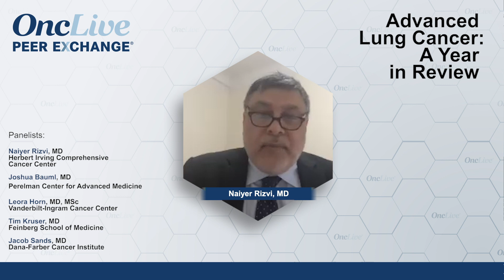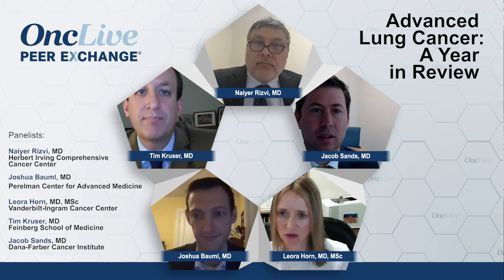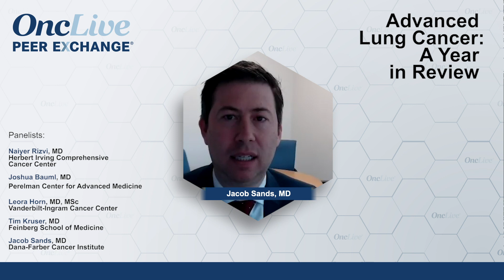Immunotherapy and Brain Metastatic Lung Cancer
A discussion on the use of immunotherapy to treat newly diagnosed patients with lung cancer who have brain metastases.